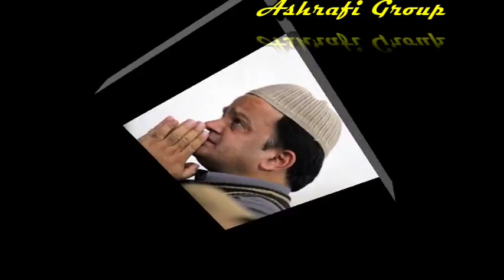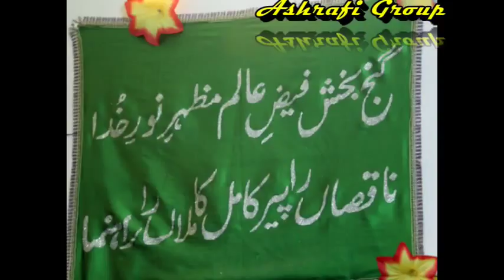Al Haj Hazrat Naseem Ahmad Ashrafi Simnani | Silsila Ashrafia Simnani